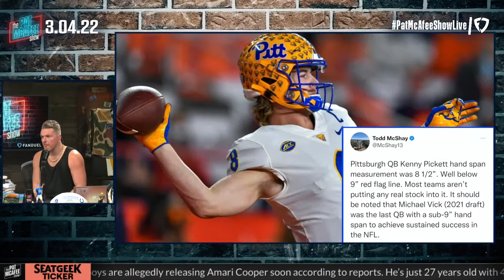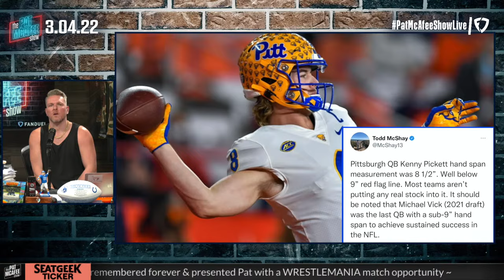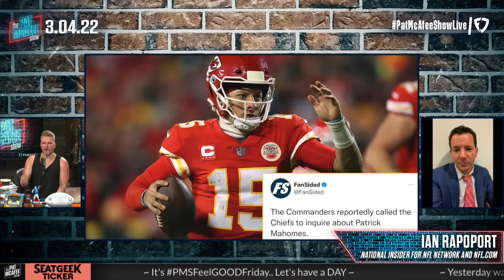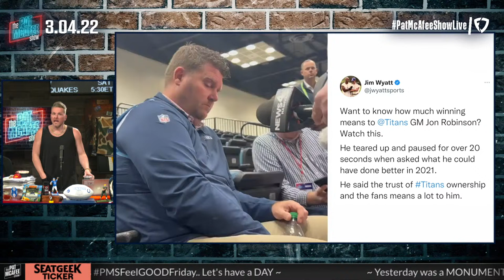The Pat McAfee Show | Friday March 4th, 2022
If you aren't on FanDuel, what are yinz doing? to get started.

for $15 off your first month PLUS free two-day shipping

 @Hammer Dahn
 @Thats Hockey Talk
 @The Pod